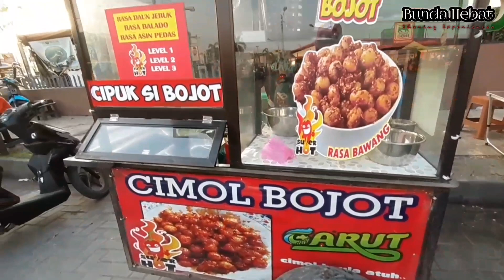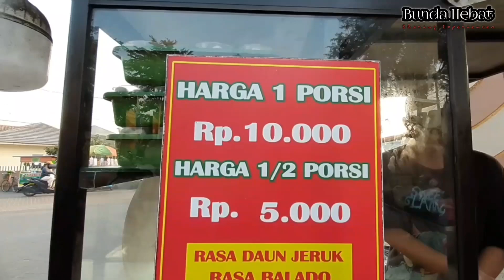Cimol Bojot Street Food nya Orang Bekasi Bikin Ketagihan